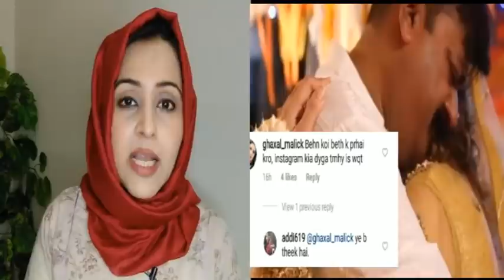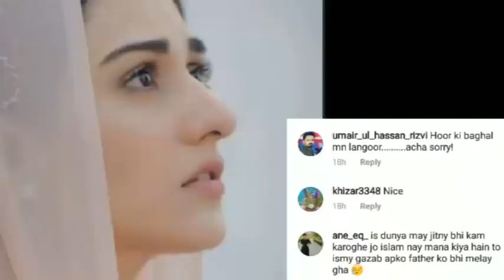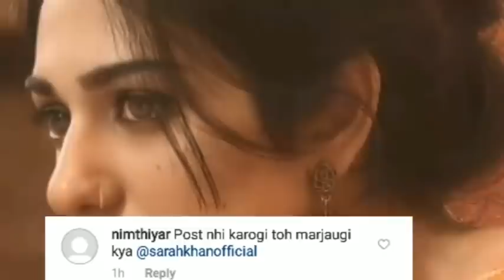EXCLUSIVE | Bollywood Actor Salman Khan ky dono bhai pakry gye | Deedar ny stage kyun chora?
Sohail Khan or Arbaaz Khan pakry gaye | Deedar ne stage kyun chora? | Exclusive from showbiz | Details by Mahreen Sibtain

MahreenSibtainofficial is a channel where you would find news beyond national and international issues. Social issues covering every aspect of life along with hottest issues of the day with detailed information. No spices just the News.